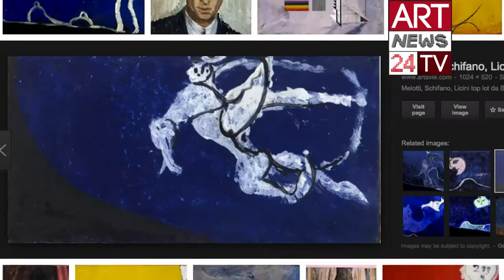ABSTRACT PAINTING CONTEMPORARY: Gabriella Tolli and Abstract Italian Art History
| The First WebSerie about abstract painting contemporary . From Soldati to Gabriella Tolli we narrate the evolution and history of the italian abstract art . Abstract painting contemporary: Gabriella Tolli abstract painting contemporary signs a contemporary chapter of italian abstract painting contemporary.
The traces of abstract painting contemporary in Italy should be sought in Milan and Como. In Milan, in Il Milione gallery, where exhibitions of abstractists such as Kandinsky or Albers are organized. In Como, italian abstractism art is gathered around architects such as Terragni or Cattaneo. Architectural vision will be central to Italian abstract painting. Authors like Radice, Rho and Galli have the architectural perspective as an ideal and stylistic guide. The case of Atanasio Soldati is also in this line. The abstractist movement in Italy is less deep and clear than in German and Europe. It is confused with the negation of the traditional figure, although it does not takes to a bright definition of abstractism, as in Balla and Prampolini. Futuristic roots were evident.